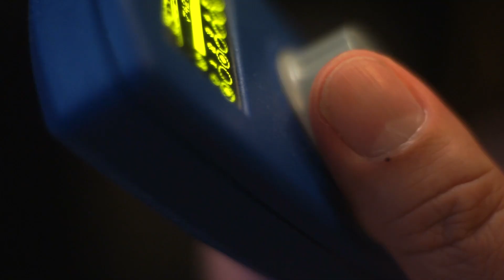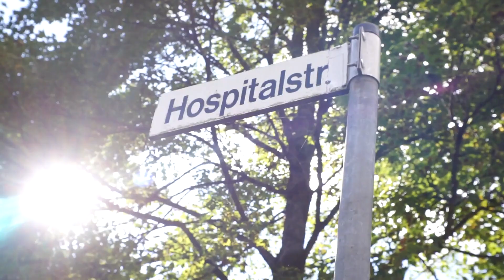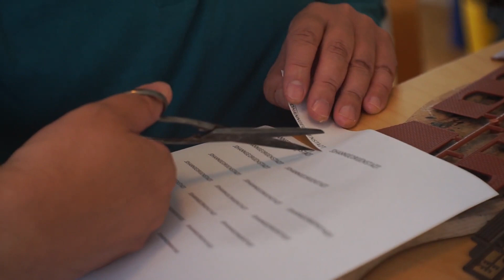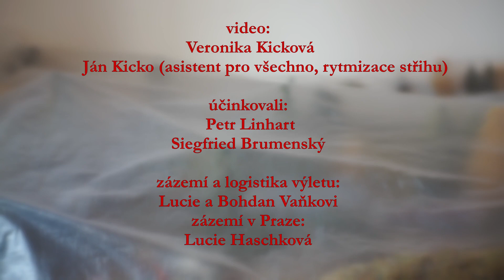Petr Linhart: Johanngeorgenstadt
Výletní klip natočený v září 2021 v reáliích napůl zmizelého saského pohraničního města Johanngeorgenstadt. A také v jedné snové krajině v měřítku 1:120.

Režie, kamera, scénář Veronika Kicková za vydatné pomoci Jána Kicka (oba spolu tvoří duo Hmlisto). Velké poděkování Lucii a Bohdanovi Vaňkovým a Lucii Haschkové za všechnu péči.
Velmi zvláštní host: Siegfried Brumenský v roli alter ega.

Píseň vyšla na albu Petr Linhart - Nezvěstní, Galén 2020.

Petr Linhart - zpěv
Josef Štěpánek - kytary, aranže
Jan Steinsdörfer - klavír
Jan Lstibůrek - baskytara
Martin Novák - zvonkohra